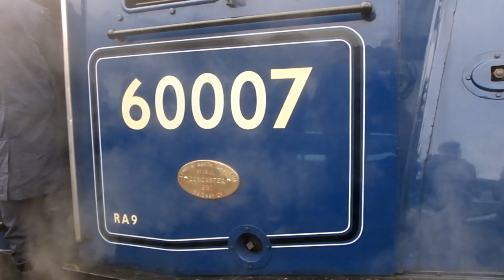60007 Sir Nigel Gresley at the North Yorkshire Moors Railway on the 30th October 2023 ...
Preserved class A4 steam locomotive , 60007 Sir Nigel Gresey , at work on the North Yorkshire Moors Railway on the 30th of October 2023 , seen at Grosmont , Fen Bog , Levisham and Pickering .